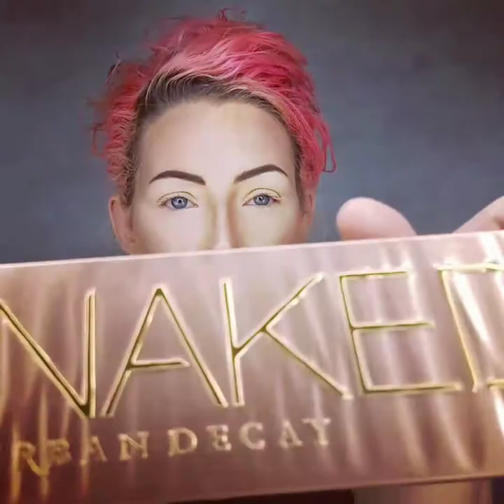Gypsy Glam | Before & After | Full Face | More Tutorial Links Below | beautyismyvice | April Madden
XoXoXoXoXoXoXoXoXoXoXoXoXoXoXoXo

●Life/Beauty/Success Coach

●Transform your life with beautyismyvice

●For Daily Life & Beauty Inspo Please Follow.

●Beauty Is My Vice by April Madden on Facebook Pages

Talk Soon,
Yours Truly,
beautyismyvice
April Madden

Products used that I'm obsessed with...